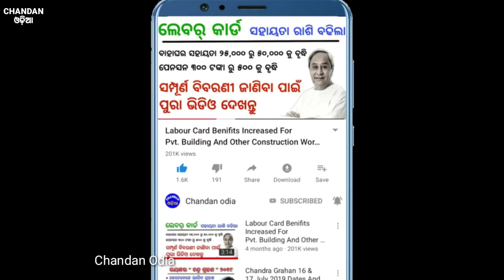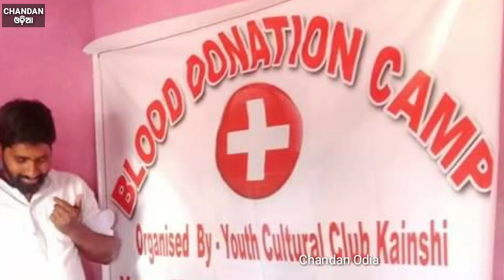Odisha Mo Paribar Karyakramara Mulalakhya Kan Janantu | Chandan Odia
Odisha mo paribar programme ra mulalakhya bisayare janantu